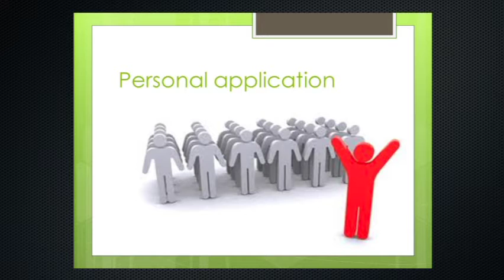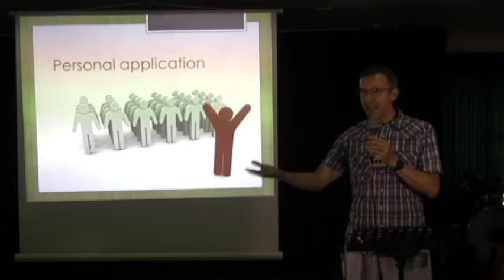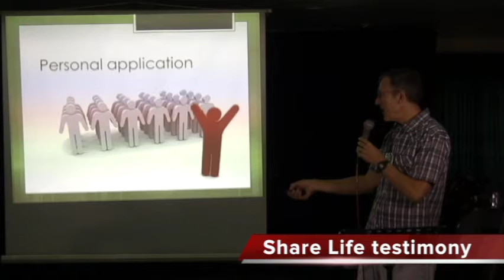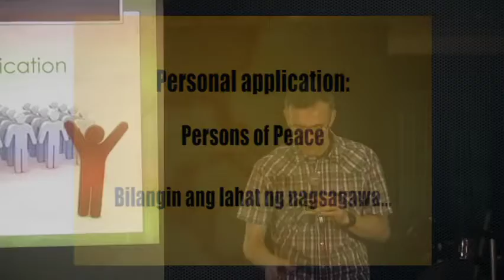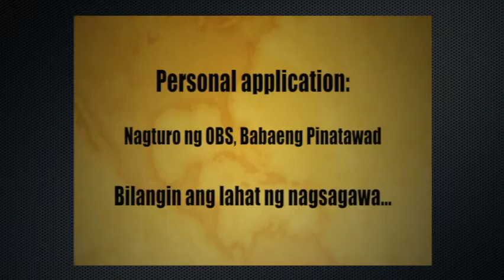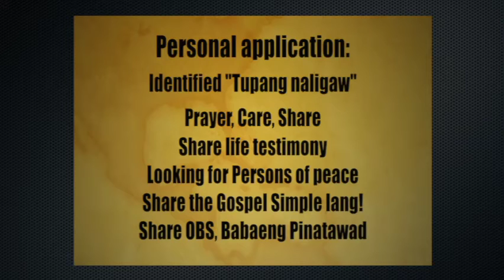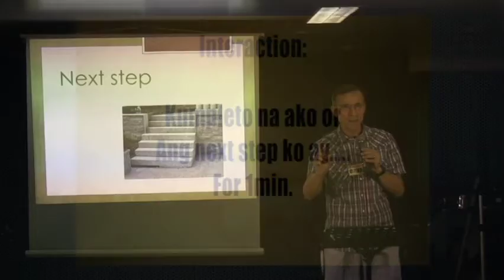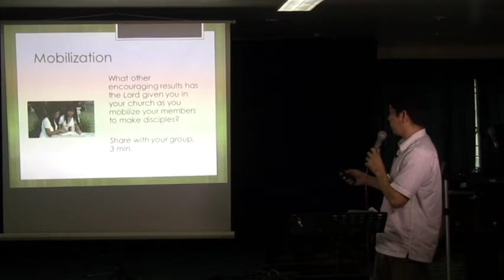T4T 07 1 2 Follow up